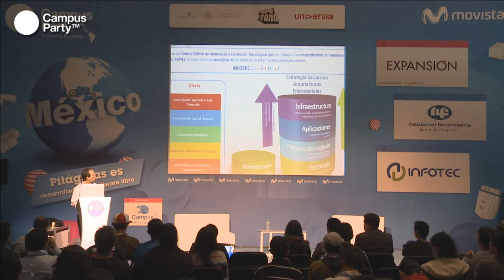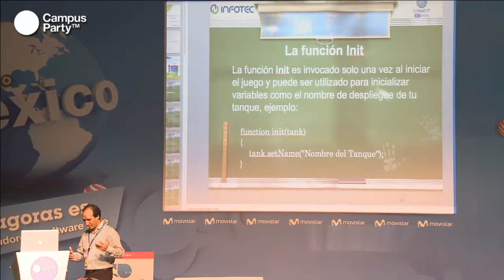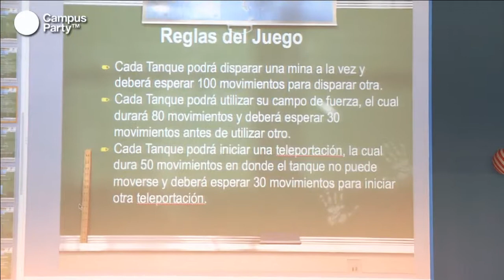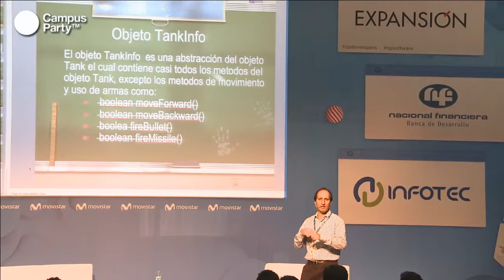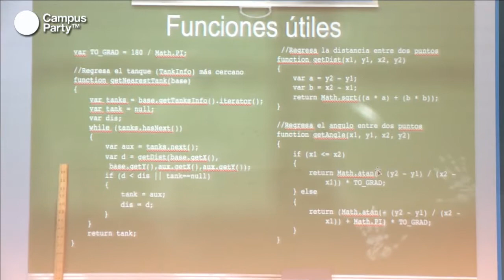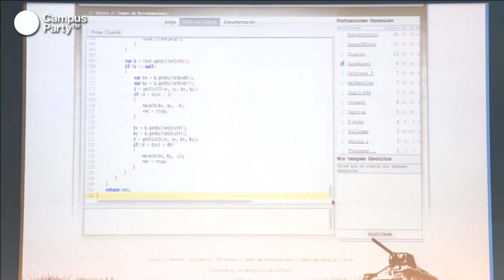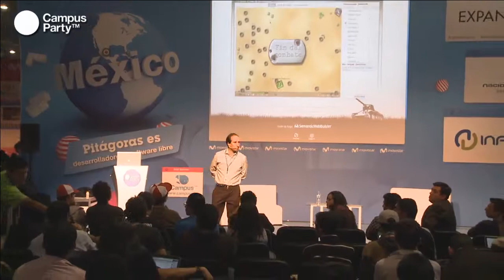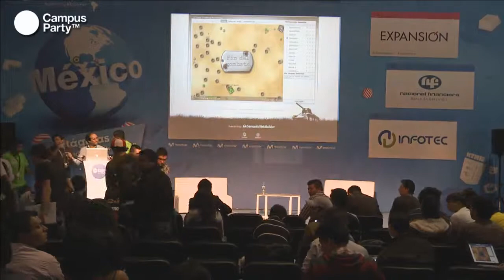CPMX4 - Introducción al Reto INFOTANK